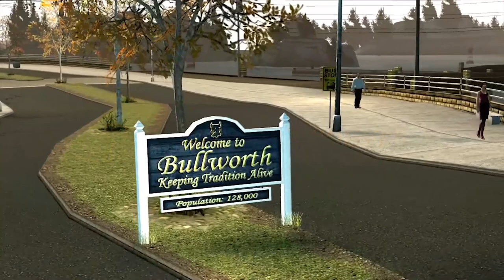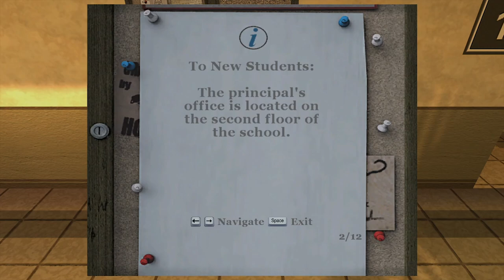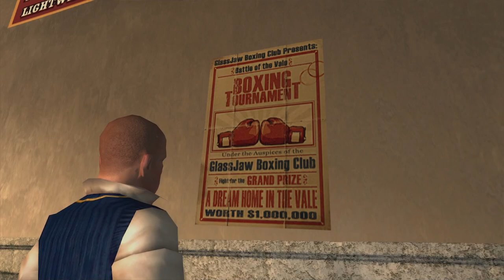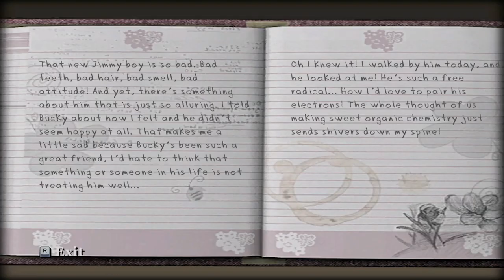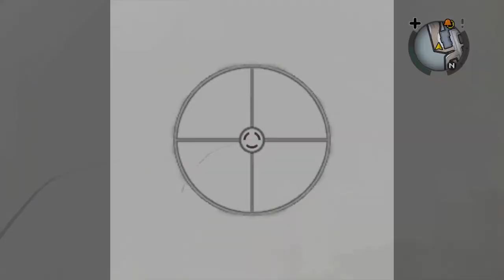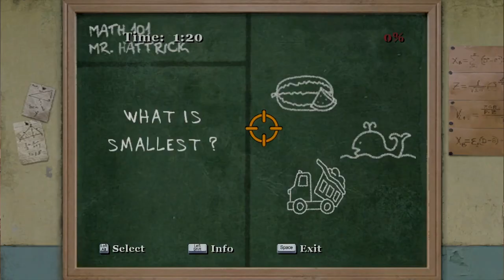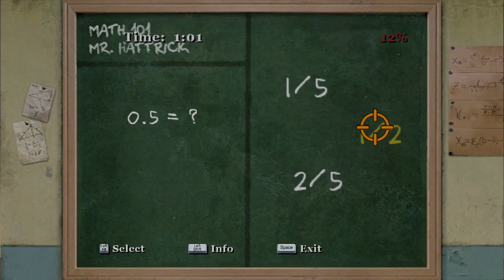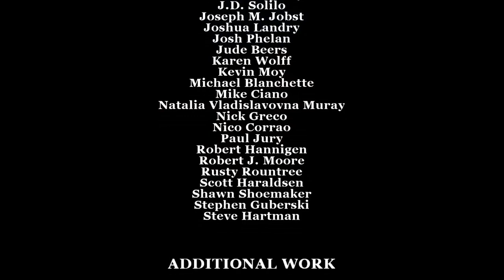Bully: Scholarship Edition [PC] - Full Gameplay | (1080p 60fps)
silent PL plays (Bully: Scholarship Edition) Full Gameplay | 60fps

• I'm using Keychron K2 RGB Wireless Mechanical Keyboard (Red Switch) and Logitech G Pro Wireless x Superlight (White)

My PC Specs:
• Monitor - ASUS TUF Gaming VG249Q1A (165 Hz)
• RAM - T-FORCE Delta White 16gb (8x2) 3200mhz
• CPU Fan - Stock Fan of Ryzen 5 2400g
• SSD - Kingston M.2 120gb (OS)
• HDD - WD 4TB Purple
• PSU - FSP Aurum CM750 80+ Gold

• My Controller - Xbox Series X/S Wireless Controller Robot White